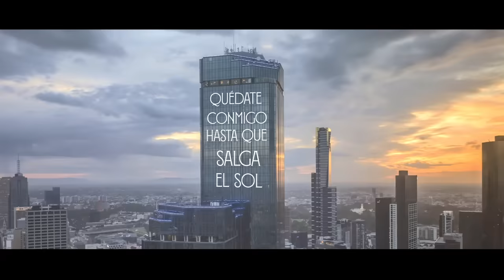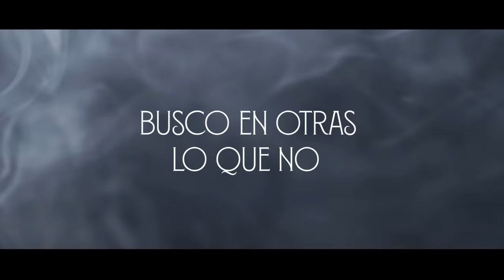Mario Bautista - Sofía (Video Lyric)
Esta canción es una producción de Juan Pablo Vega, es un genero que no existe una mezcla de Rhythm & Blues, Bossa Nova y unos toques de Bolero. Disfruten de  Sofía mi nueva propuesta musical.

Representando orgullosamente a México y siempre luchando por ofrecerles algo nuevo y diferente.

Mario Bautista se encuentra en una nueva etapa de su carrera en donde vemos un Mario más maduro y contundente que está listo para perseguir su propósito de vida, recordarle a la humanidad que unidos somos mas fuertes.